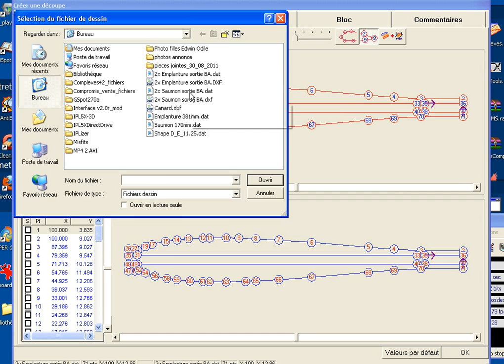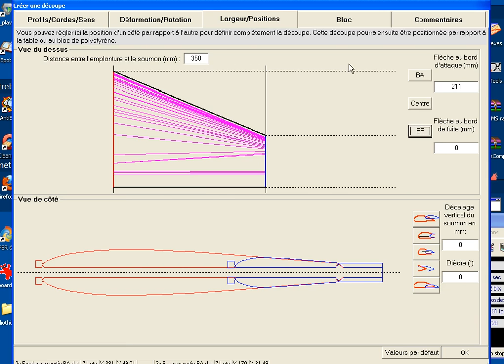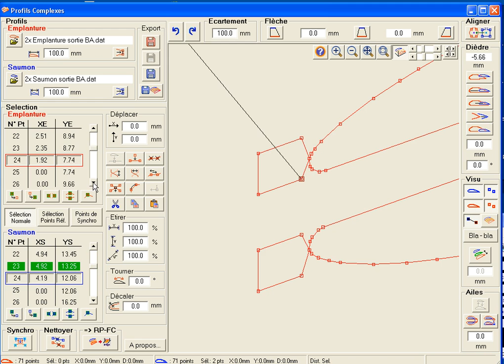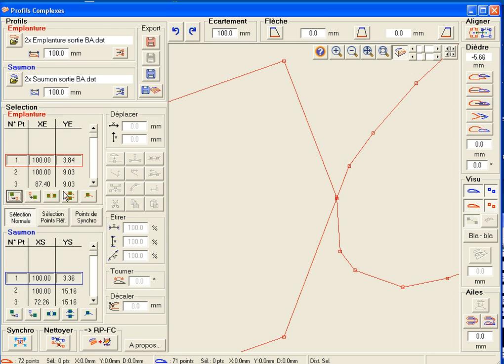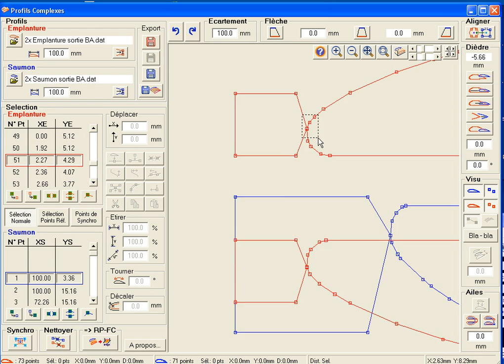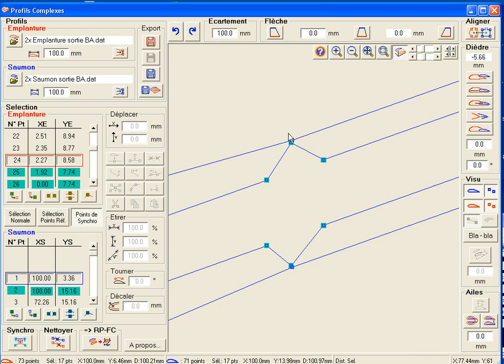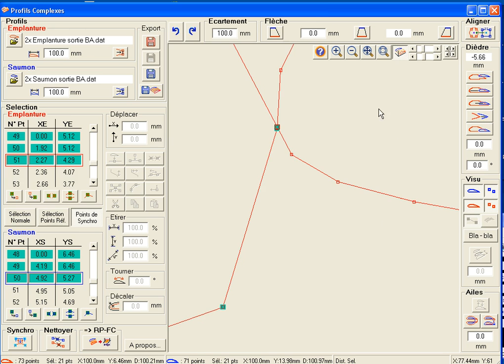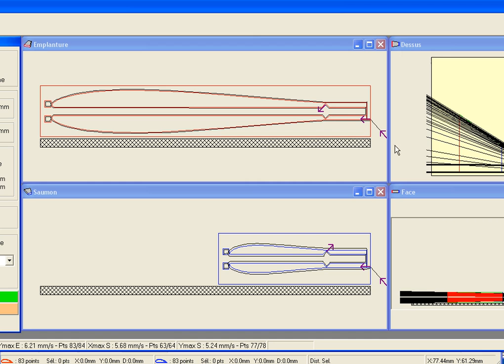Tuto_Complexes_chapitre10-h264.avi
Chapitre 10 de l'aide de Complexes : des précisions sur la synchronisation des profils